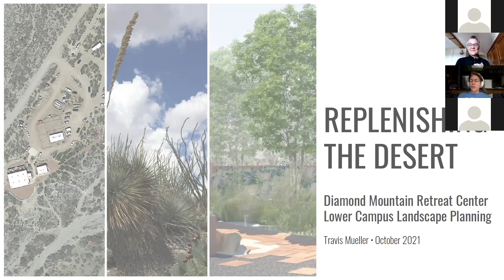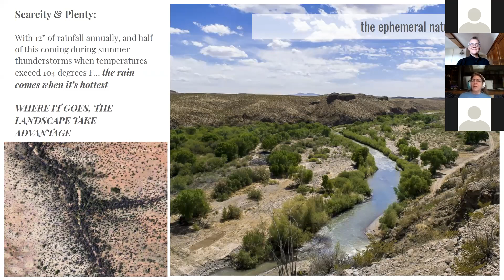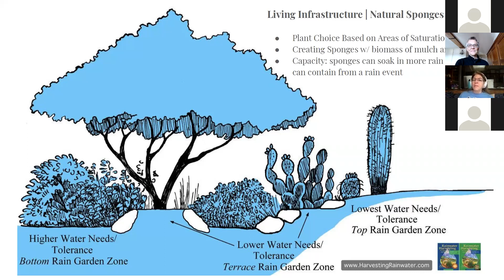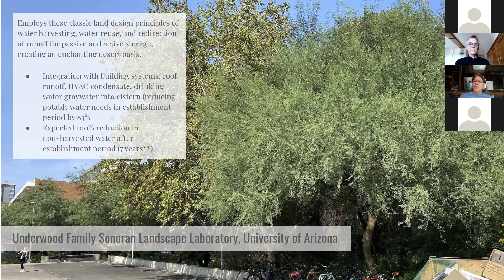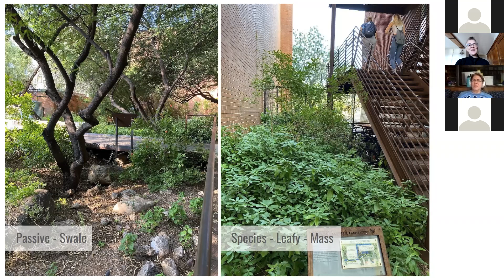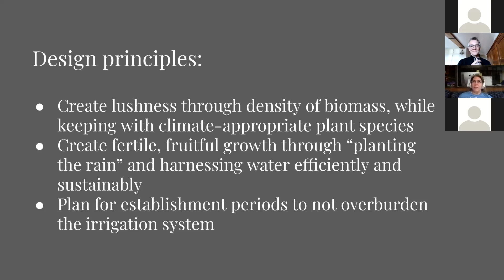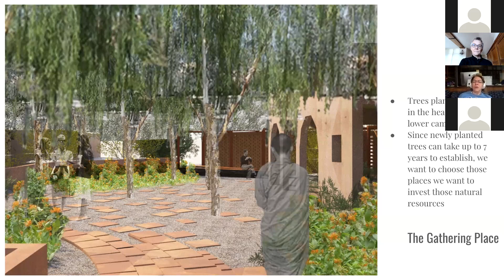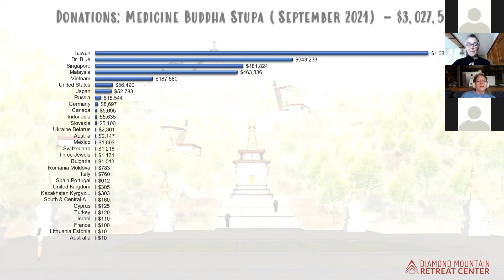7. Replenish the desert. Restore the Earth. By Travis Mueller (Română)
This is the perfect opportunity to keep track of the exciting journey in which we will build a pilgrimage and construct marble stupas in the middle of the Arizona desert.